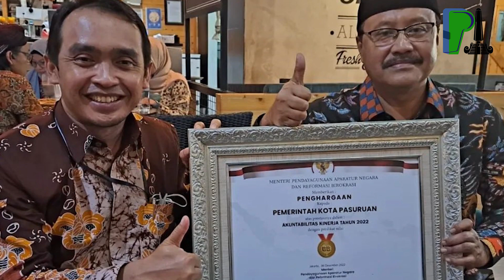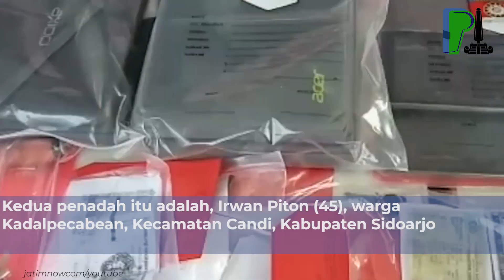Bayi Dibuang di Pekarangan Rumah di Purwosari, Hinggga Sindikat Pembobol SD Dibekuk di Gempol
Jenazah bayi perempuan ditemukan warga di sebuah pekarangan rumah warga Dusun Pandan, Desa Sekarmojo, Kecamatan Purwosari, Kabupaten Pasuruan. Bayi itu ditemukan dalam kantong plastik.
Jenazah bayi tersebut ditemukan warga pukul 11.30 WIB. Penemu kemudian melaporkan ke kasun dan perangkat desa dan diteruskan ke polisi.
Kapolsek Purwosari AKP Sawu Supriyatna, Senin (5/12), mengatakan pihak kepolisian datang ke lokasi bersama petugas medis dan memeriksa bayi dalam kantong kresek hitam yang ditemukan warga.